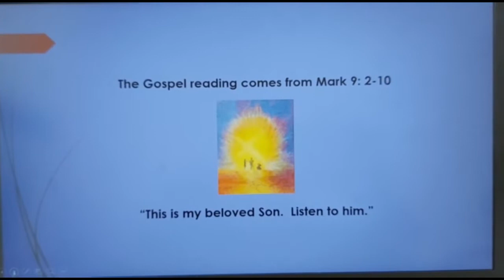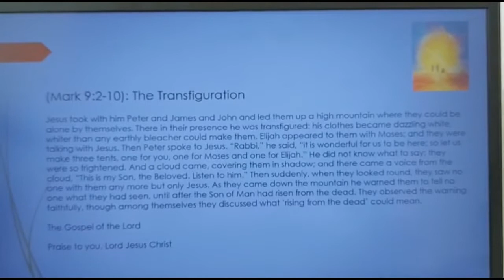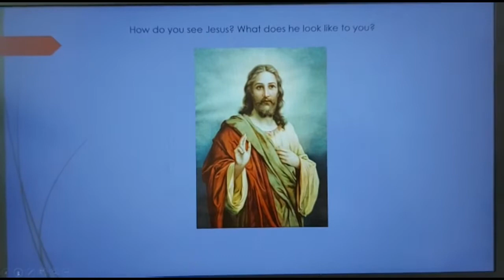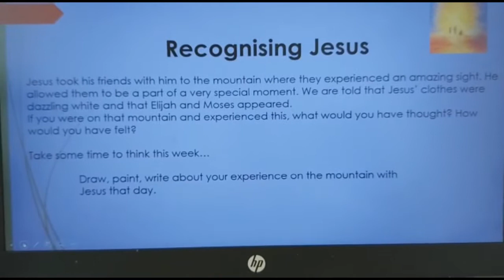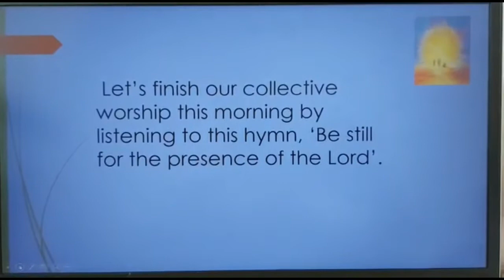Collective Worship- Lockdown Club 01/03/2021